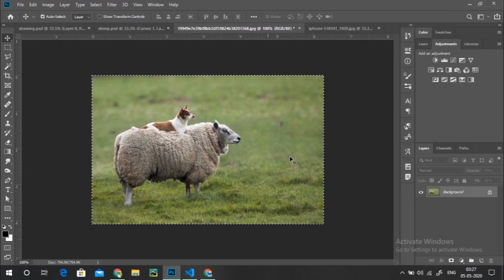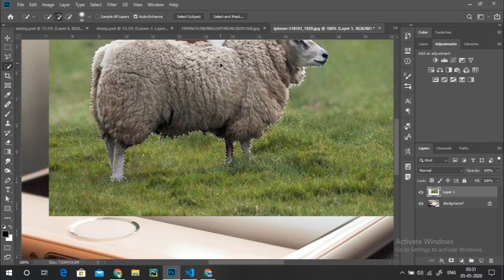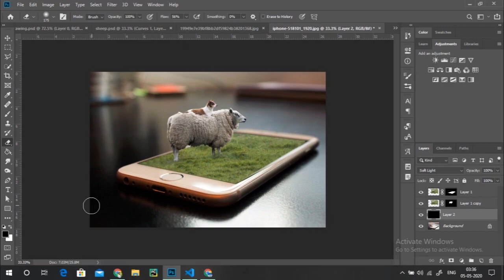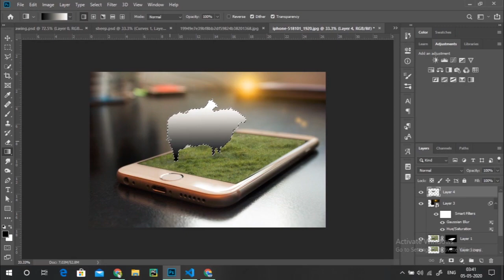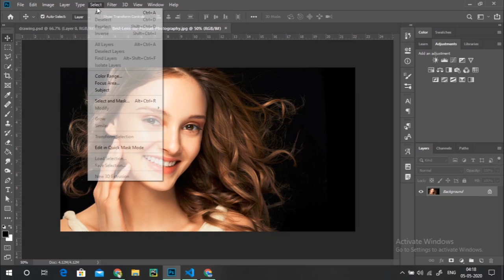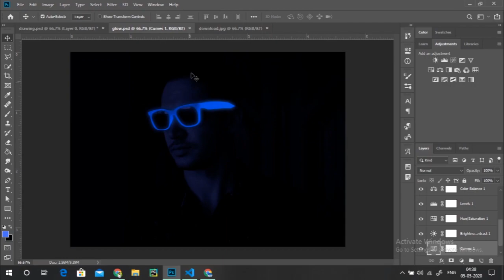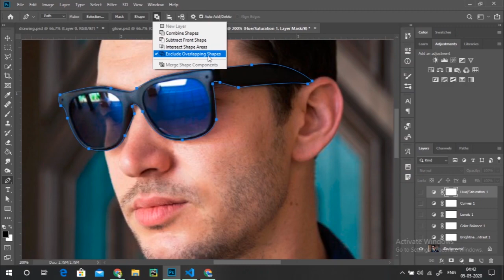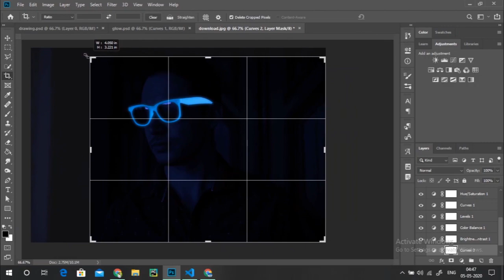Photoshop Day 07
Image Manipulation in Photoshop